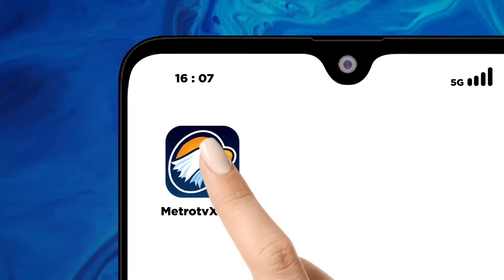Viral! Pemuda Di5*K4P & D14N1*Y4 di Jakarta - [ Headline News ]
MetroTV,  Sebuah Cafe di Jl Pendidikan Raya, Duren Sawit, Jakarta Timur diduga menjadi lokasi p3ny3k4p4n & p3n64n14y44n pemuda berinisial MRR, hingga saat ini cafe tersebut, namun warga sekitar menyebut, cafe ini masih beroperasi seperti biasa, untuk informasi selengkapnya akan dilaporkan langsung dari lokasi oleh Jurnalis Metro TV, Fadhila Syarafina